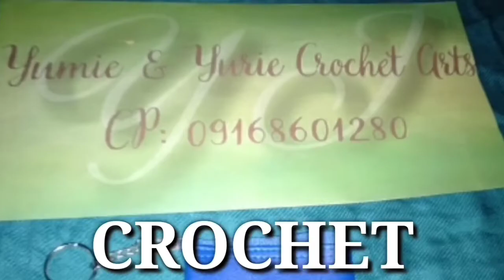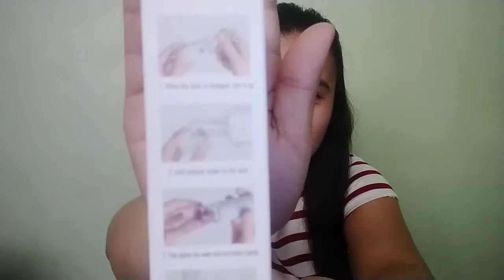Unboxing Nano Mist Spray | Product Review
Binili ko po itong NANO MIST SPRAY.

My accounts